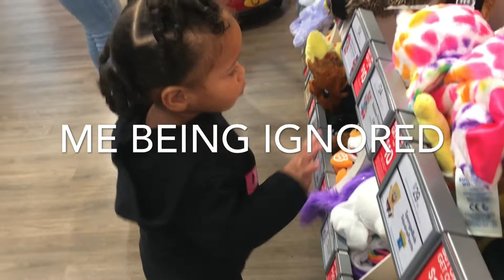Cydelle's Second Birthday!